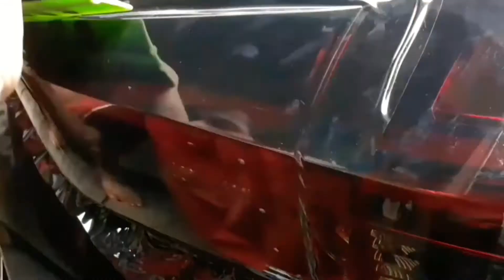Toyota 2021 Backlight Smoke Vinyl Wrap | Breaklight Tint | Vinyl Black Smoke Color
Indonesia teks

   buat yang hobby pasang sticker smoke lampu motor dan sticker smoke mobil kunjungi juga di ➡️ link Dwi gunawan Youtobe channel ⬅️ dan jangan lupa dukungan kalian Like dan subscribe agar saya selelu bisa mengembangkan channel ini setiap hari nya - Mari kunjungi 👇